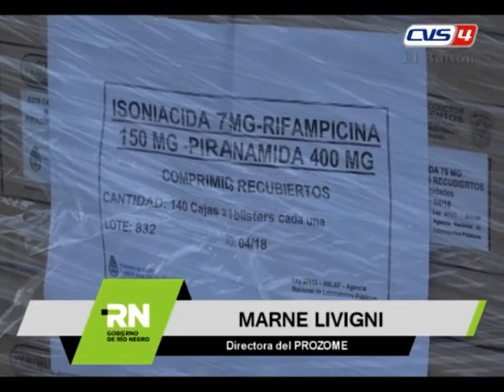12 06 17 Zgaib Livigni Venta de PROZOME a Nacion